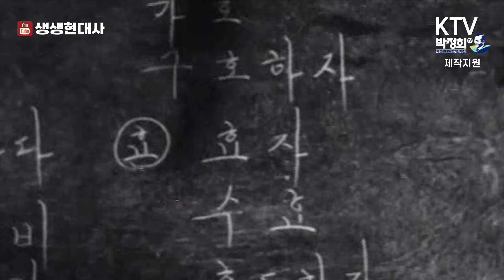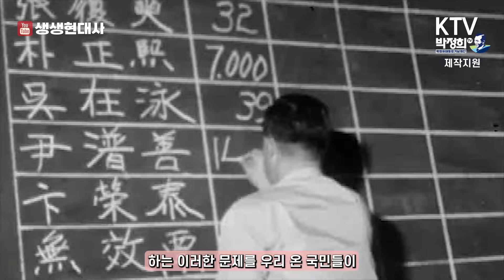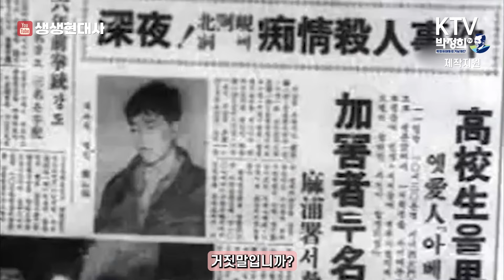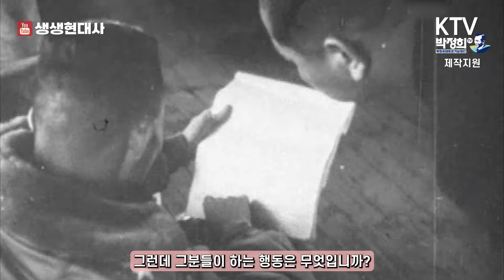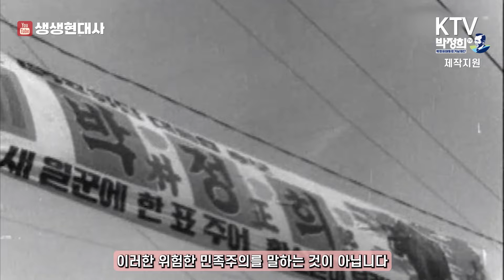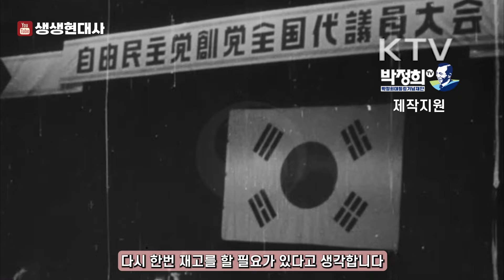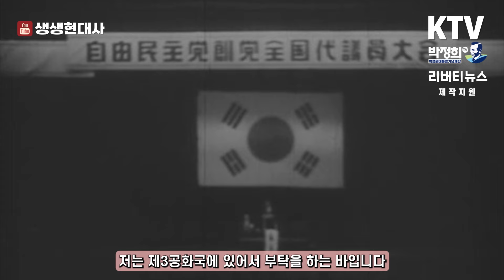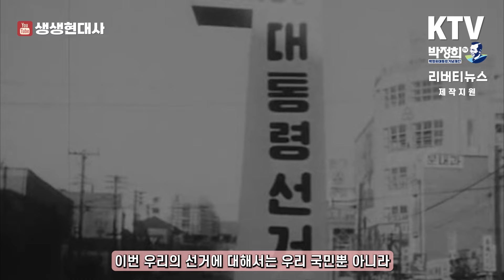[박정희 아카이브] 야당의 주장처럼 노력 없이, 가만히 앉아서 잘 산다는 것은 거짓말...😡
* 4.19는 자기들에게 정권을 내줬기에 합법이고, 5.16은 자기들에게 정권을 주지 않았기에 불법인가?
* 4.19 이후는 용공세력과 깡패가 날뛰고 무수한 데모가 이어지던 시기
* 5.16은 우리나라가 공산화의 위험에 직면했기에 불가피하게 군이 거사한 것
* 야당 사람들은 의견이 다른 사람을 끌어내리고 공격하는 위험천만한 사람들
* 우리의 여건이 열악하기에 가만히 앉아서 잘 사는 것은 불가능, 야당의 주장처럼 노력 없이 잘 산다는 건 거짓말